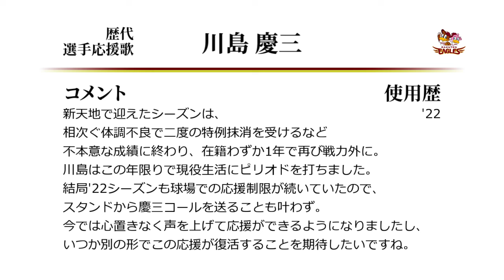東北楽天ゴールデンイーグルス 川島慶三 応援歌 [MIDI]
川島慶三の楽天時代の応援歌です。
ところで、球団公式の川島の応援歌動画が今でも見られるのは、
現役引退後もコーチとして楽天に残り続けているからなのでしょうか。
それにしては渡辺直人は見られなかったり、よくわかりません。